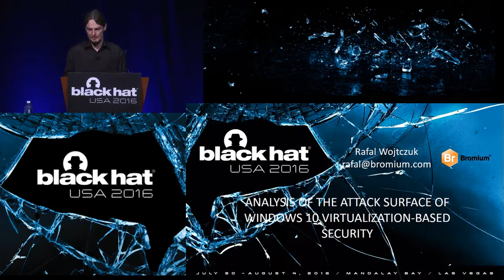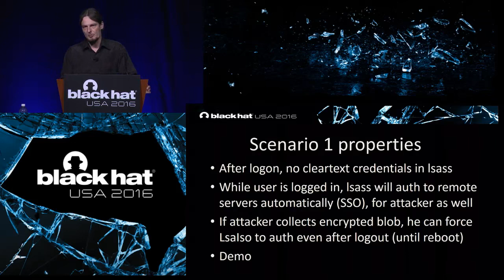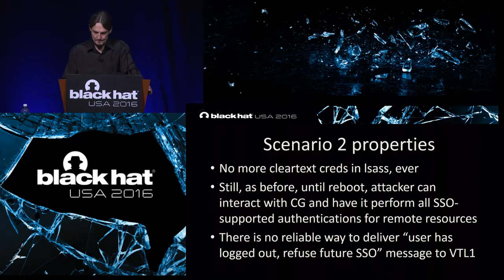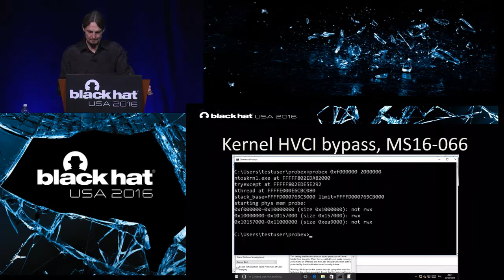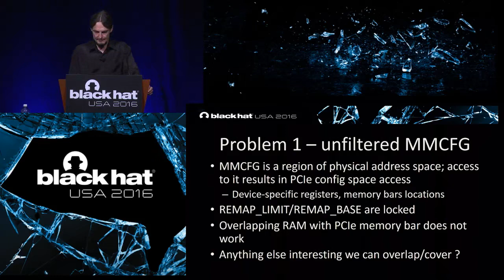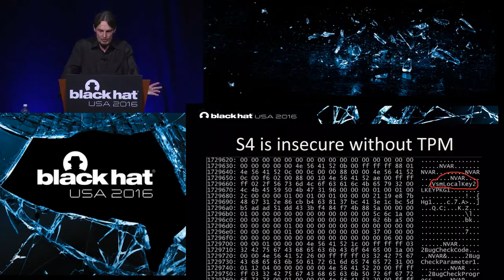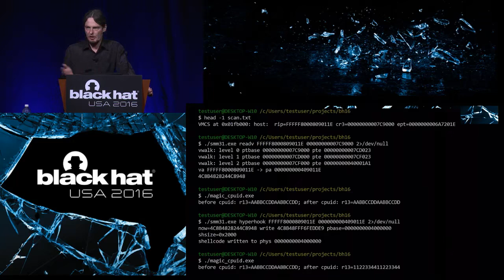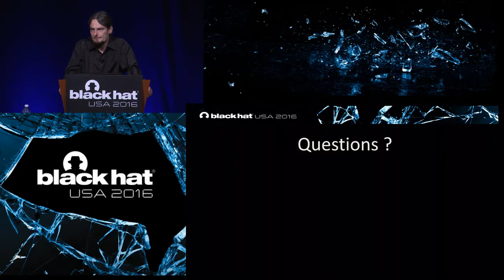Black Hat USA 2016 Analysis of the Attack Surface of Windows 10 Virtualization Based Security